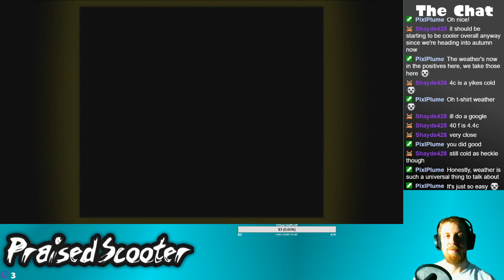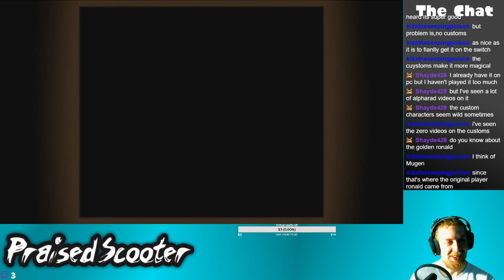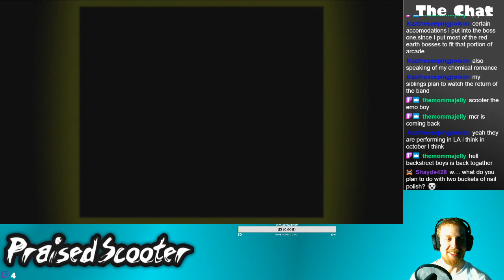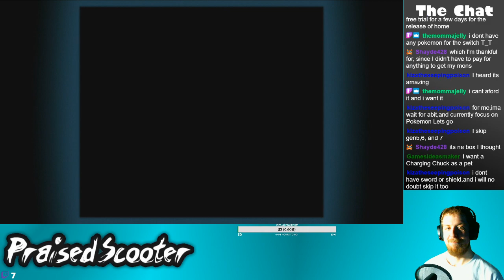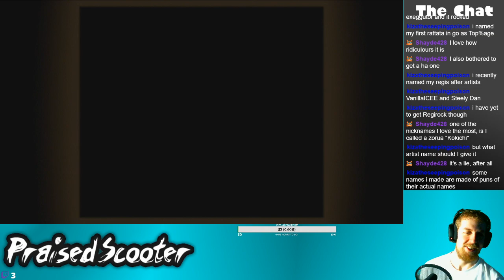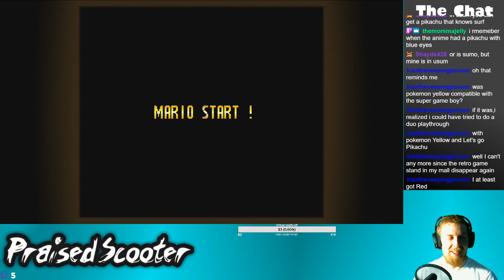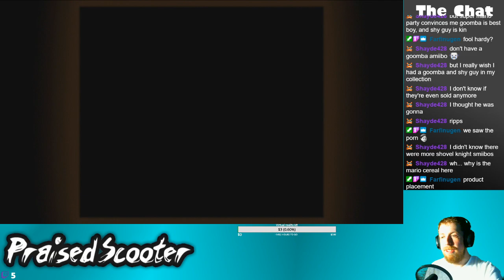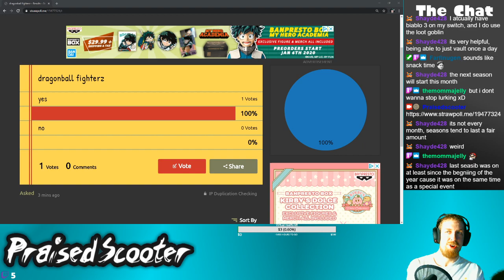Finishing Super Mario World - 3/2/2020